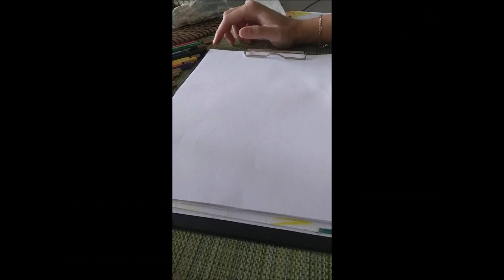Rychlokresba na Váš partnerský vztah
Ahoj,
pokud Váš zajímá, jak si energeticky stojíte ve Vašem vztahu, mrkněte na toto video, kde kreslím Vás a Vašeho partnera.
Jedná se o rychlokresbu, která ihned i pomáhá a radí, jak ke vztahu dále přistupovat.

Děkuji za čas, který věnujete sobě a tím, tak i svému rozvoji.❤️